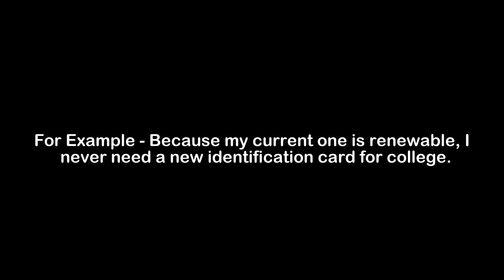What is the Meaning of Renewable | Renewable Meaning with Example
In this video, we have talked about the meaning of Renewable with an example of Renewable.

Meaning of Renewable - Renewable means to be lengthened for a longer period of time, or able to be recreated

Example of Renewable - Because my current one is renewable, I never need a new identification card for college.

1) Renewable Meaning
2) What is the meaning of Renewable
3) Renewable meaning with example
4) Renewable definition with example
5) Renewable pronunciation
6) Meaning of Renewable in English
7) What does Renewable means?